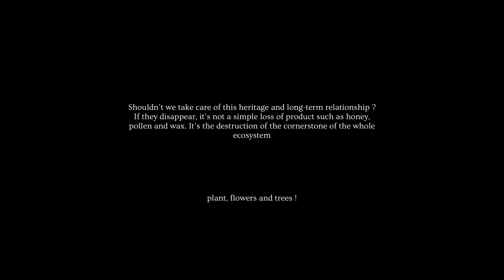Them BEES - (mini Documentary 4K)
This short film aims to share basic knowledge on honey bees (Apidea mellifera)

Claudio has about thirty hives in the french Alps, during the opening of his hive after a harsh winter, I followed him to learn more about bees and beekeeping. Thanks to him !
Ce mini film a pour but de partager des connaissances de base sur les abeilles (Apis mellifera)

Claudio a une trentaine de ruches dans les alpes haut savoyard, lors de l’ouverture de ses ruches après un rude hiver,  je l’ai suivie pour en apprendre plus sur les abeilles et sa pratique de l’apiculture. Merci a lui !

a SPHERE FLAKE film
Apiculteur (beekeeper) and narrator - Claudio